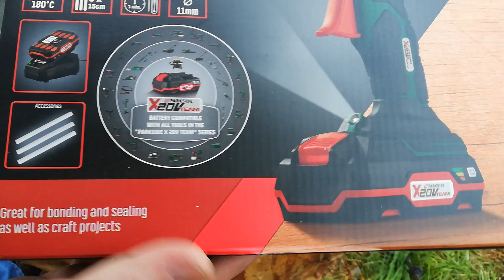Klejenie PARKSIDE na akumulator 20 volt & młot 5 kilowy nie odpadł z haka i klei aż miło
PARKSIDE akumulatorowy pistolet do klejenia na gorąco PHPA 20 V z akumulatorem i ładowarką, można kupić też samo body bez ładowarki i akumulatora o około 100 zł taniej'
specyfikacja:
maks. temperatura pracy: 180 stopni, czas nagrzewania: ok. 60 sek.
3 sztyfty kleju po 15 cm każdy, standardowe laski kleju 11 mm Parkside, Steinel, Bosch, LED oświetlenia roboczego, zastosowanie do klejenia, uszczelniania, spoinowania oraz majsterkowania i dekorowania.
Zapraszam do subskrypcji kanału i na kolejne filmy @pawelaco.